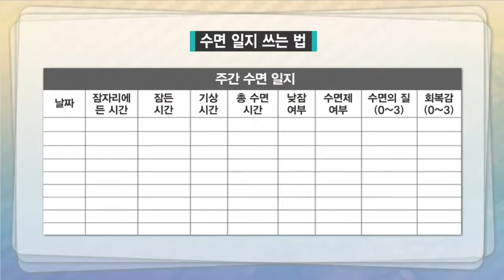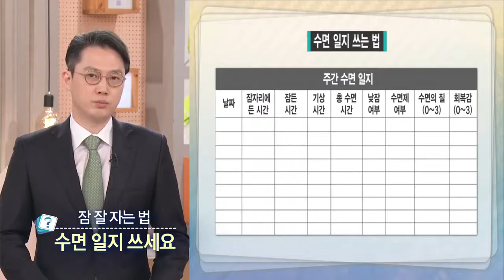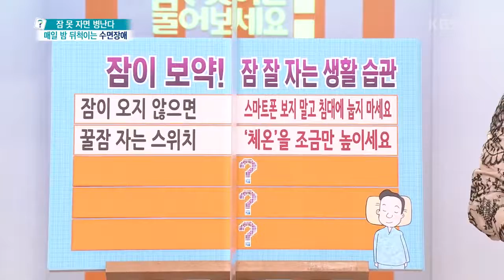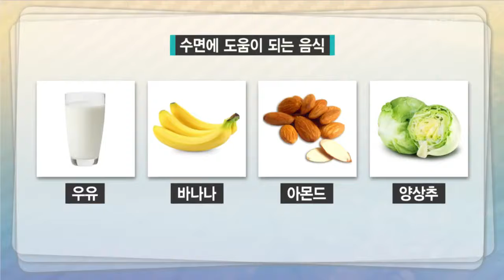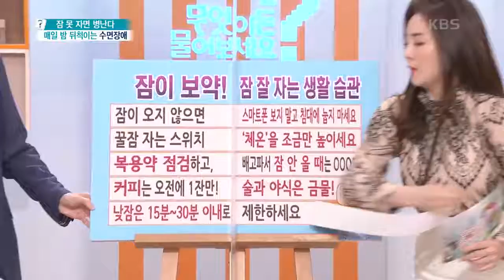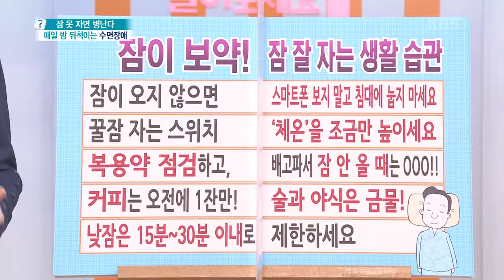[무엇이든 물어보세요] 잠이 보약! 꿀잠 자는 숙면법과 생활 습관 (Feat. 상쾌한 아침 위한 스트레칭) | KBS 210405 방송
[잠 못 자면 병난다 - 매일 밤 뒤척이는 수면장애] 잠이 보약! 꿀잠 자는 숙면법과 생활 습관
※꿀잠 자는 숙면법※
○ 아침 15분간 꼭 햇빛 샤워를 하세요
○ 매일 같은 시간에 일어나세요
○ 불면증 초기에 잡으려면 수면 일지를 쓰세요
○ 수면제, 수면 촉진제는 잠시만!

※잠 잘자는 생활 습관※
○ 잠이 오지 않으면 스마트폰 보지 말고 침대에 눕지 마세요
○ 꿀잠 자는 스위치, 체온! 체온을 조금만 높이세요
○ 복용약 점검하고 배고파서 잠 안 올 때는 ○○○!
○ 커피는 오전에 1잔만! 술과 야식은 금물!
○ 낮잠은 15~30분 이내로 제한하세요
 20210405